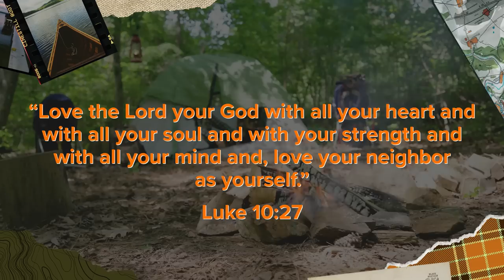Luke 10:27 Music Video | SURGE 2023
The Surge 2023 Music Video for Luke 10:27

Welcome to our ONLINE series as we bring you an entire West Ridge Kids service ONLINE. Kids' resources and links can be found If you find yourself in the NW Atlanta area, we'd love to meet you in person!! Our service times are 9, 11​​​​​​​​​​​, and 12:45​​​​​​​​​​​​​​​​ every Sunday!